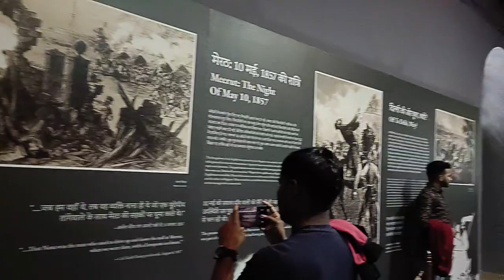weapons at red fort 🖼️, लाल किला